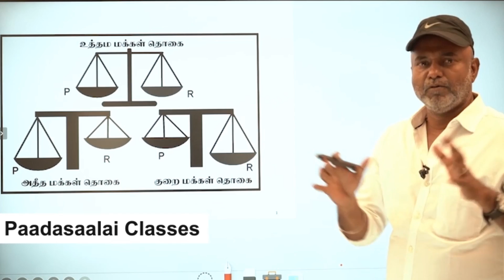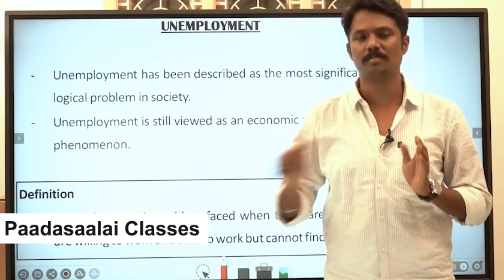TNPSC-GROUP II MAINS | Test-04 | Suresh IAS Academy